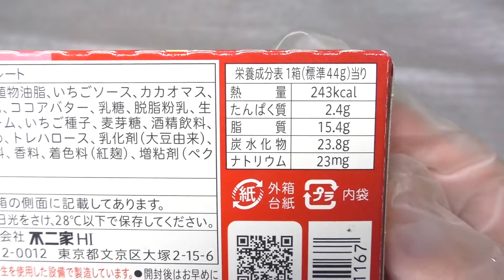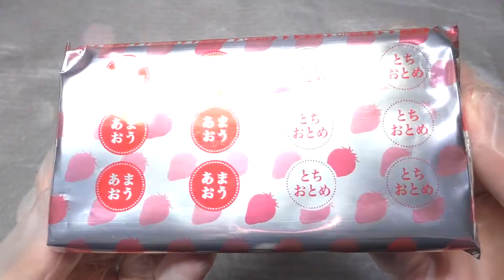【開封】不二家 ルック 2つの苺食べくらべ 60fps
不二家の「ルック 2つの苺食べくらべ」です。発売日は2015年12月1日。